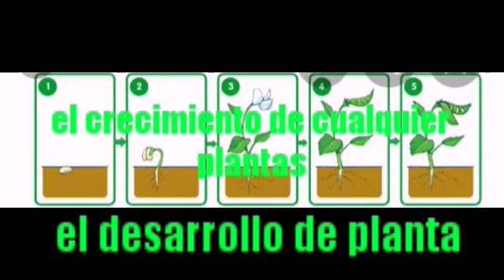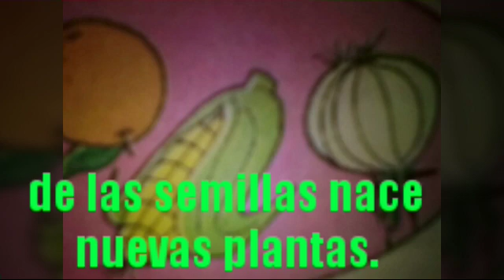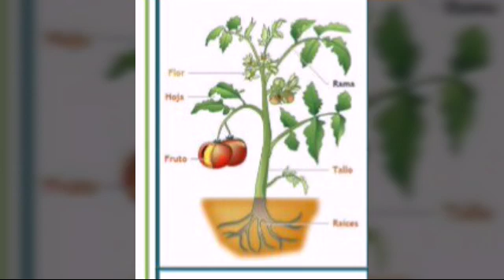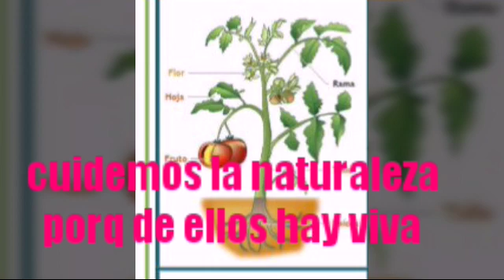Partes de una planta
El amor secreto